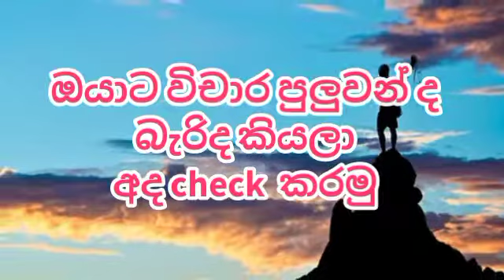ඔයාට ඇත්තටම විචාර පුලුවන් ද කියලා check කරලා බලමුද 🖤ඔන්න ක්‍රමය 🎇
(@Oluwa Athule Sinhala Vichara  )